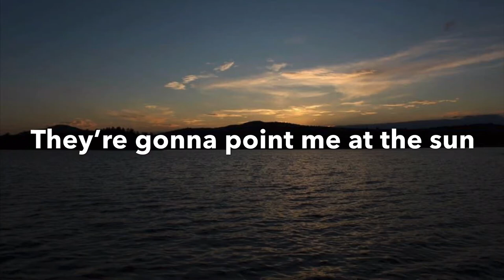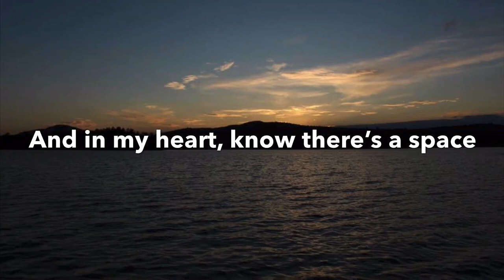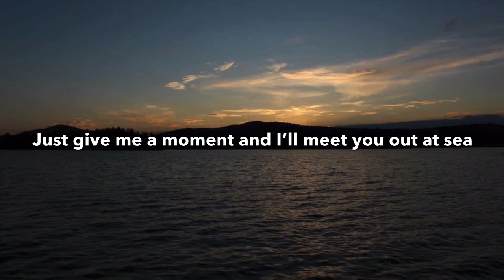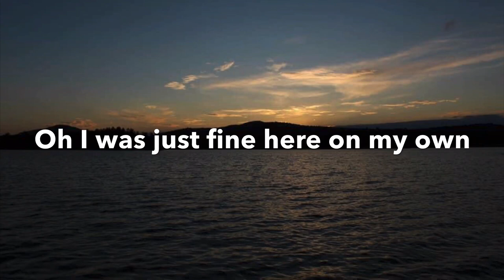Call Me Home - Ricky Green & Danny Traves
Original song written by Ricky Green & Danny Traves.